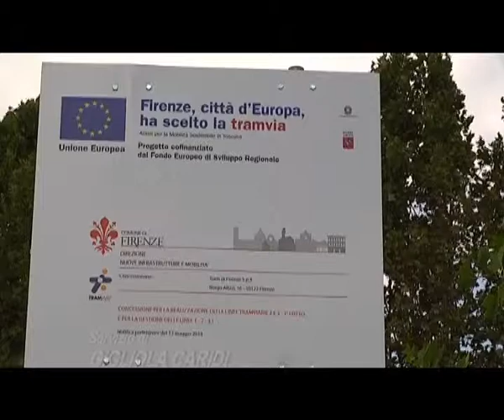2014-07-07 - CANTIERI TRAMVIA, CHIUSA VIA ALDEROTTI E IL TRAFFICO VERSO CAREGGI VA IN TILT